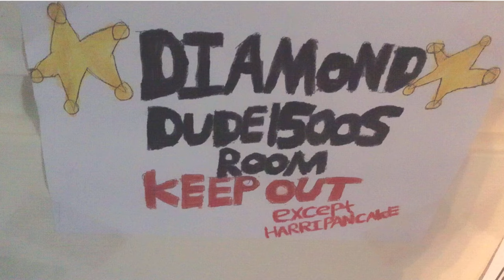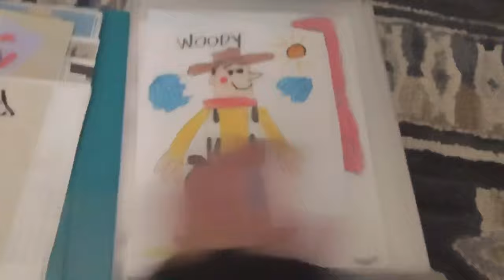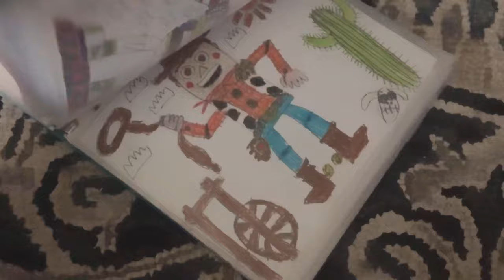Toy Story Collection August 2022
It has been awhile since I last made a video on my whole Toy Story Collection, so here it is now, I have gotten a lot of new pieces in the Collection since then. If you enjoy this video, please leave a like, and a comment down below in the Comments Section, and if you want to see more reviews and content, please subscribe to the channel 😉👍🏼 toystory toystorycollection #2022